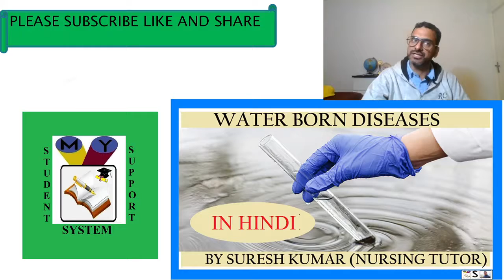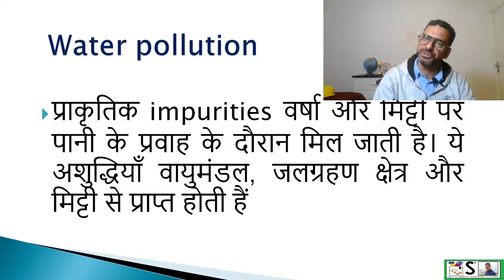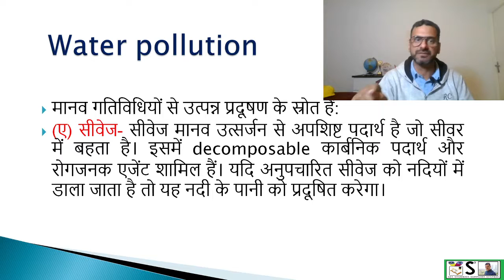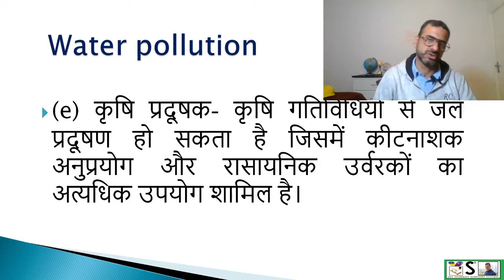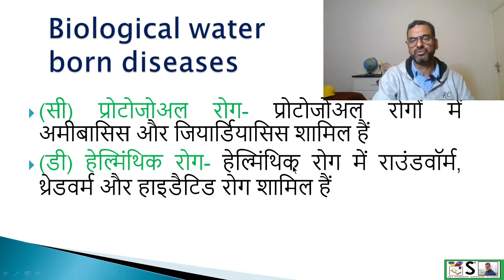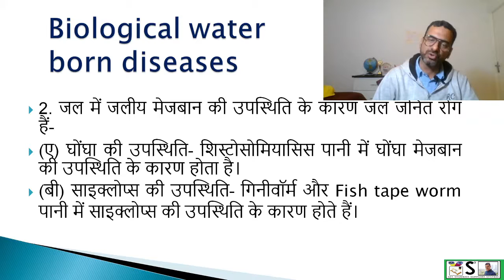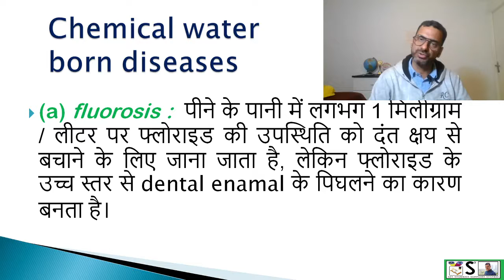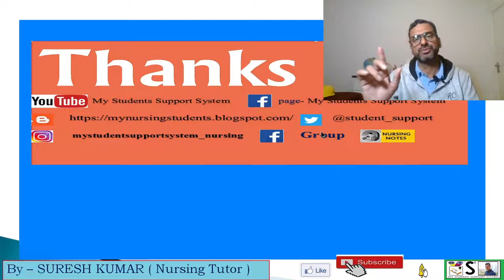जल जनित रोग | WATER BORN DISEASES IN HINDI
THIS VIDEO EXPLAINS WATER BORN DISEASES IN EASY WAY